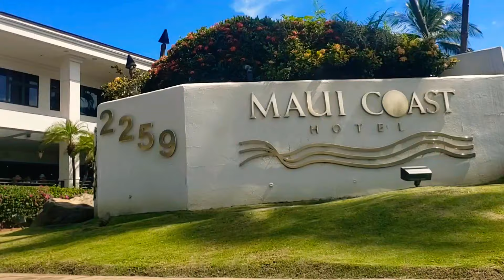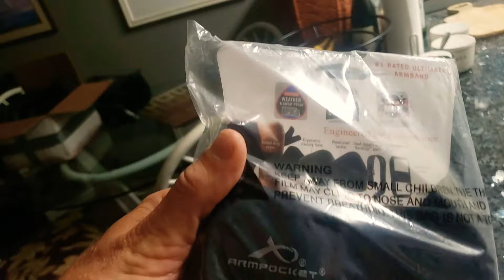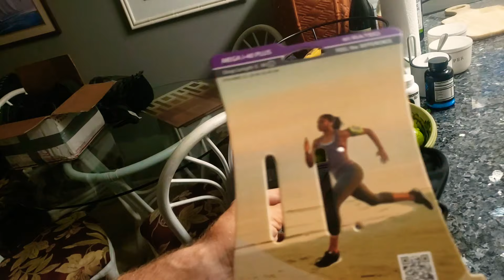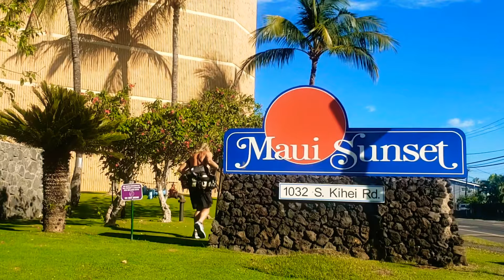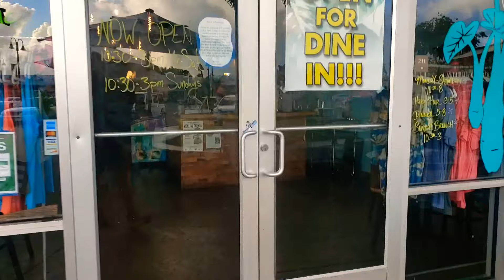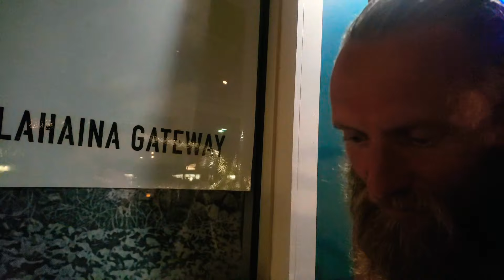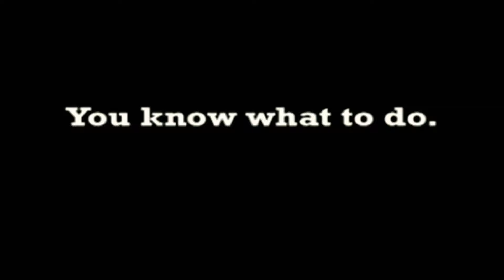Be the Hero of Your Own Movie #528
I like to imagine my life is a movie when I put my headphones on and push play, that's my movie soundtrack. People often ask me if I listen to music as I run. That's the ONLY time I listen to music. It's the one and only time I allow myself the stimulation and privaledge of epic-tunes in my ears. This way the music and the running and the epic "I'm a Super Hero in my own Movie" thing all create a unified pathway in my mind. This means I actually look forward to running, coz that's where the party happens!!

MUSIC

BTC Bitcoin:

1xuhkTDG8kwpqiQp4zDtDQSwEqTyNzQWB

LTC Litecoin:

LPL8mvSsyga1TozjuNMuneAiKCDuSwk232

ETH Ethereum:

0xC1B5334B3cF93Fe660bcD475559dc22C3D67054a

SEBCAMTV MAILBOX

473 Coply Terrace
Sebastian
Florida 32958

PEACE

of Fruit ;)